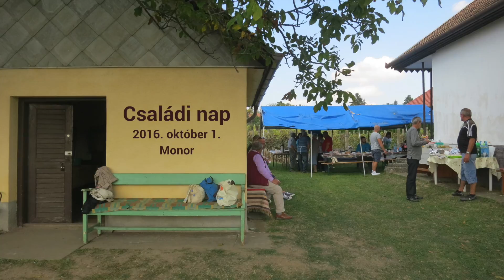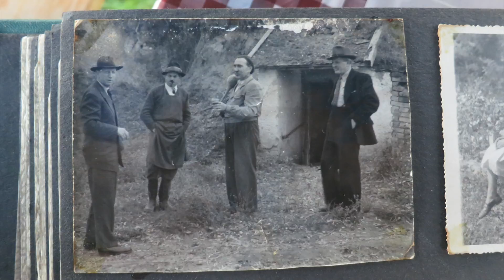Családi Nap, 2016. okt. 1. – Monor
Családi nap Monoron